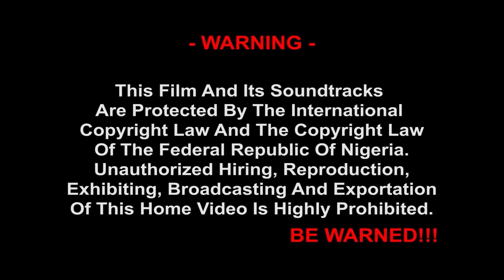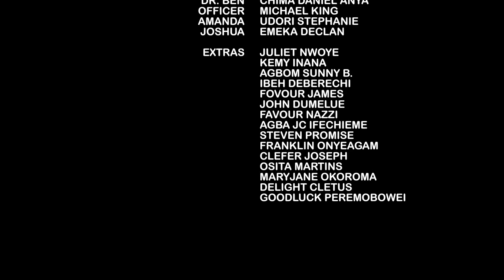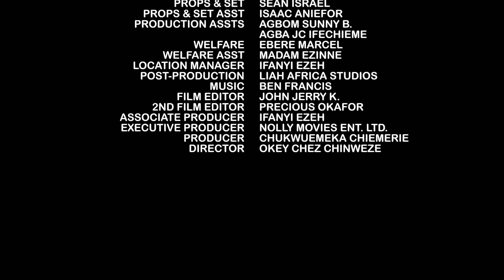The He-Goat Prince Impregnants 2 Princess And Dumped Them For A Poor Village Orange Seller 5&6